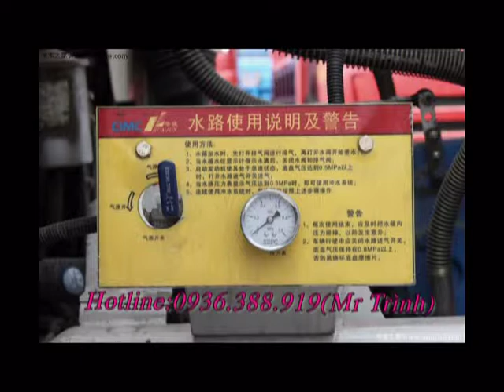Xe trộn bê tông faw , xe trộn 9 khối đến 12 khối.Lh:0936.388.919( Mr Trình-Tp.KD)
Công ty TNHH Quốc tế Faw Việt Nam
Đc: BT1- Khu Đô Thị Pháp Vân- Hoàng Mai Hà Nội.
Là đại diện của tập đoàn Faw tại Việt Nam, với sứ mệnh bảo vệ tốt thương hiệu vốn có của Faw tại Việt Nam
Chúng tôi sẻ ra mắt quý khách hàng sản phẩm chính hãng của Faw chất lượng, hiện đại và sang trọng.